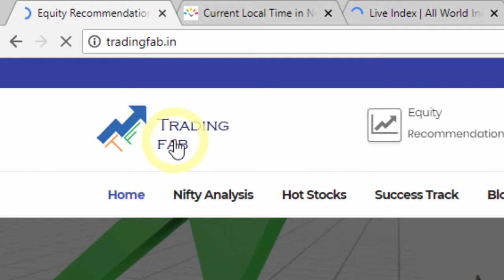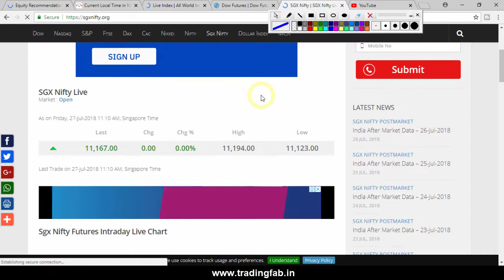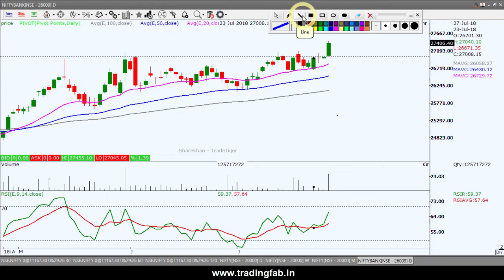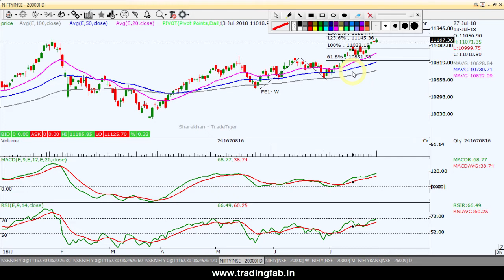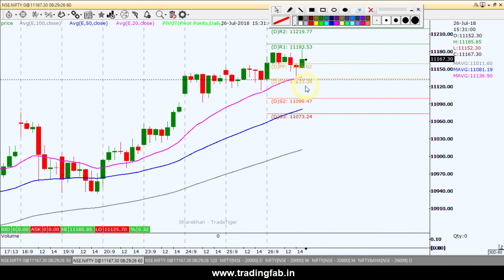Banknifty Analysis 27 07 18 | Inverted Head and Shoulder Pattern | Nifty Intraday Trading Strategy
Banknifty has given a breakout of its neckline of Inverted Head and Shoulder Pattern which a bullish sign and may show a further upside movement.

Nifty Intraday Trading Strategy : We daily upload a video in the morning about nifty technical analysis. We make intraday trading strategy based on support and resistance levels as per the study of different time frame chart of nifty index. We also try to include the company shares / stock which having buying opportunity based on technical analysis breakout conditions. This is very helpful for the traders who want to learn technical analysis and want to find out trading opportunities in nifty index trading. This video contains technical analysis, intraday trading, trading strategies, daily nifty analysis, intraday technique, candlestick patterns, rsi divergence, macd analysis, moving averages, nifty direction based on daily weekly and monthly chart.